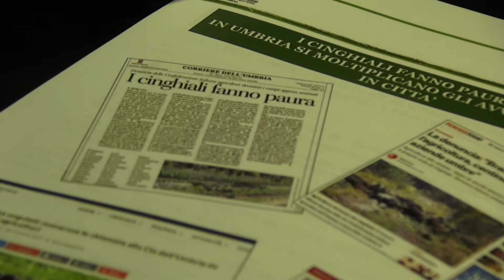Emergenza Cinghiali in Umbria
Servizio di Stefania Moretti e Elena Testi nel tg del 14/12/2017